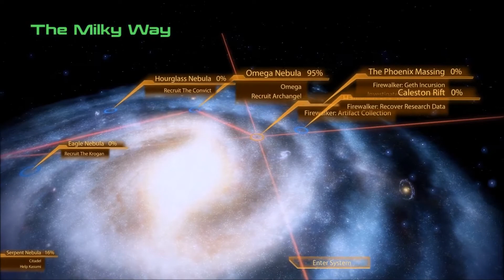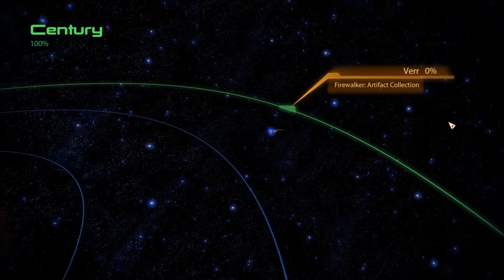Mass Effect 2 Part 19 (Male Soldier)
Part 19 of a playthrough of Mass Effect 2 as a male soldier.

Missions:
-None
Assignments:
-Project Firewalker: Survey Sites Located
Other:
-Hawking Eta: Chandrasekhar
-Hawking Eta: Shwarzchild
-Hawking Eta: Century
-Hawking Eta: Verr

Notes about this Shepard:

I somehow got the bright idea to use reave as my bonus power during the first part of this playthrough which really isn't a good choice. I eventually wizened up and switched to armor piercing ammo which I had always used for the soldier in the past and is much better than incendiary ammo (at least in ME2). If you are playing a soldier I would highly recommend picking armor piercing ammo as your bonus power, especially on higher difficulties, since it makes the soldier even more of a powerhouse.

This character was imported from Mass Effect 1.